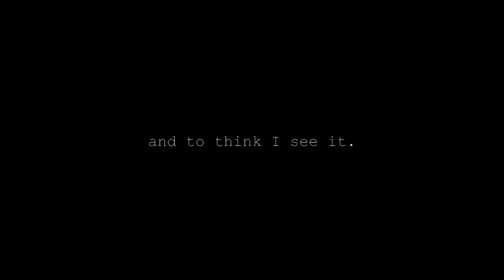Keep on D R E A M I N G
So hey guys I have HUGE updates for you!!
So I now have a website about my love of photography! Please check it out!!:)
Ok another HUGE update!
There is another tropical storm on the way,Tropical Storm Isaac, and it will have category 1 hurricane effects! I do not have school on monday because of the wind and rain that is coming!
And on another note
I am no longer friends with someone and it feels great!!:)
She will probably dislike this video or leave a nasty comment which I really don't care if she does:)
She basically said I couldn't qualify for pony finals if I wanted to and said that I don't have the money to compete in A-AAA rated shows.
Anyways I may be posting video's of the storm later tonight or morning!
Everyone is preparing for the worst and lets hope nothing terrible happens!:/
But I may not have power so that maybe why I won't be replying on comments and stuff.
Bye guys!:)